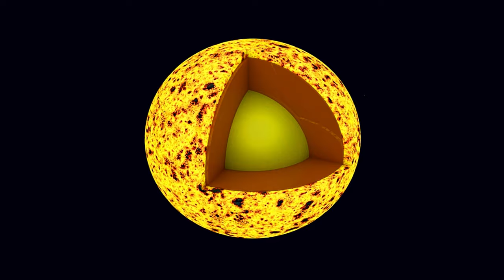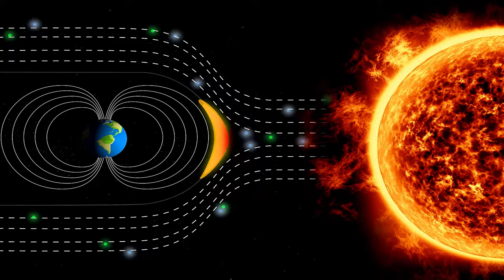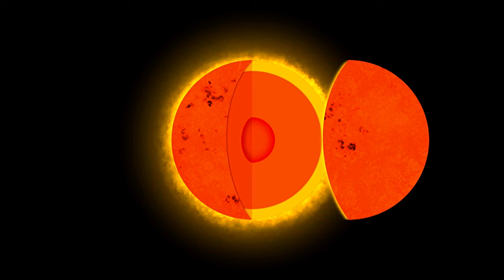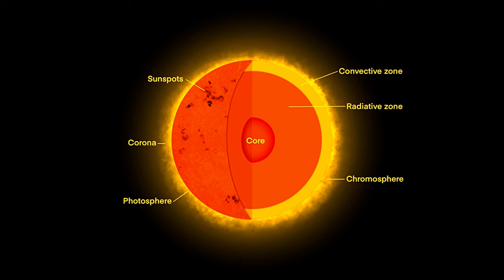Deep Inside The Sun | Universe Shiner